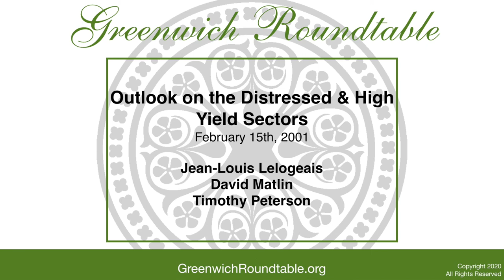Greenwich Roundtable | Outlook on the Distressed & High Yield Sectors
2/15/2001

David J. Matlin, Credit Suisse First Boston
The supply of distressed securities has never been greater. But contrarians should worry about the strong, renewed interest in this asset class. Record levels of defaults, over $400 billion, has effected all sectors. Defaults were caused by a confluence of events such as exuberance, deteriorating lending standards, overbuilding, high fuel prices, bureaucratic bungling, and poor managements. Broad generalizations and large macro trends lead to beliefs that overlook excellent individual situations. The skill is to get out of the way when the sector is crashing, which has already happened, then rationally re-evaluate individual situations. Long-term distressed investors can achieve returns in excess of 40%.

Tim S. Peterson, Regiment Capital Advisors
Why the interest in the distressed asset class? Record default levels, sector shocks, terrible news, and downgrades have led to the broad generalization that ‘it’s cheap’. While spreads are historically wide, markets are totally polar. Double B bonds are 400 bps off, while triple C’s are 2700 off. There is no instant liquidity, no futures or index product available, so beware. You must also analyze the probability of a recession. Expect 9-11% default rates and a tough credit-specific market. Understanding your time horizon and appetite for risk, consider these options: 1. Long-only strategy. 2. Distressed securities with higher quality focus. 3. International focus in Europe or Asia. 4. Bank-loans with or without leverage (offers lower volatility with good risk adjusted return). 5. CBO’s. 6. Other strategies include sector or capital structure focus. Look for a manager’s competitive edge.

Jean-Louis Lelogeais, Moore Strategic Value Partners
Global opportunities are strong and a selective, bottoms-up approach is necessary. US high yield supply-demand imbalance is interesting. Europe is lagging but getting interesting. Asia was battered. Japan’s bubble burst 10 years. Distressed supply is gigantic, over $2 trillion of defaults. Banks have begun to sell their bad debt for 5% of face. In Japan, capital market exits are not available. Work-outs are the only exits. Courts favor the creditor. Japan distressed securities are short-duration and uncorrelated to any other market. Credit skills are scarce. Look for a manager with access to the private auctions and a local workout company.